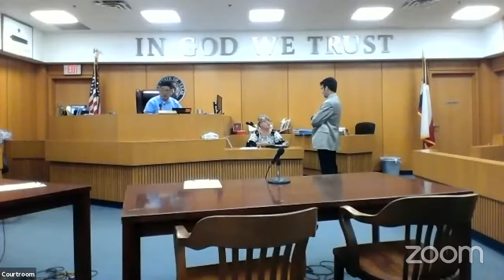202107012877 Judge Alex Kim 323rd District Court Detention Hearings